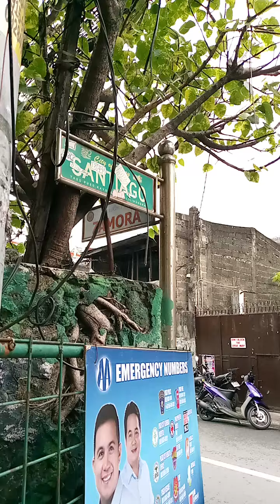Santiago St PassyJuly 4, 2024 Th "...do everything for the Glory and Honor of God..."VictoryCSV 1561